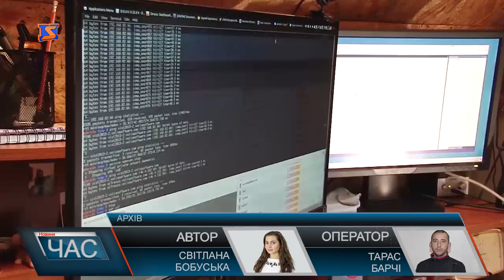Інформаційна безпека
Технологічний прогрес дав людству багато переваг, однак разом з ними і безліч недоліків. Завдяки новітнім технологіям у людей в усіх країнах світу комп’ютерні шахраї крадуть конфіденційні дані, кошти та навіть майно. До того ж успішно підроблюють різного роду документи і навіть судові рішення. Нагальні проблеми інформаційної безпеки днями обговорили Ради адвокатів Закарпаття та Луганщини, що зібралися за круглим столом у Мукачеві. Так, зокрема, присутня на заході голова Закарпатського Апеляційного суду зупинилася на проблемах із якими зіштовхуються його працівники.Жінка розповідає, однією з найактуальніших на сьогодні є збереження персональних даних громадян.Окрема тема, яку підняли за круглим столом - мобільні телефони – смартфони,через які при неправильному користуванні зловмисники можуть легко дізнатися коди до банківських карток. Підняли тему нещодавнього пограбування філіалу «VS банку» в м. Мукачево, яке власне і стало однією з причин організації круглого столу.Активну участь в обговоренні питань інформаційної безпеки брав Голова Закарпатського відділення Спілки адвокатів України Олексій Фазекош, який власне і зібрав присутніх за круглим столом.На завершення заходу, Олексій Фазекош зазначив, спільне обговорення ради адвокатів Луганської та Закарпатської областей однозначно підтверджує тезу про єдність української адвокатури та її державну позицію.